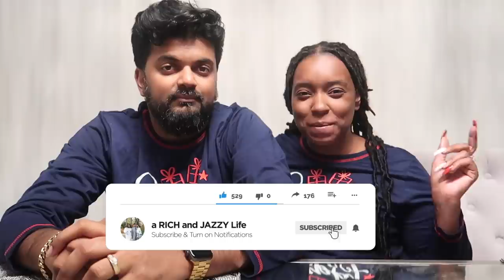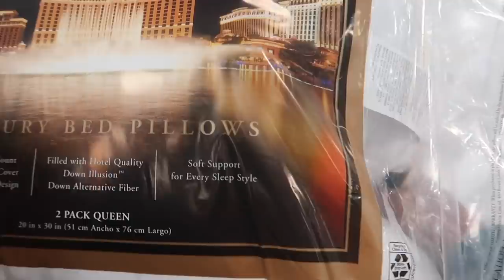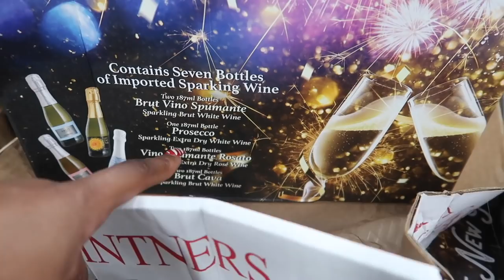Vlogmas Day 24: X MAS EVE!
Spend Christmas eve with us! We did some quick shopping and had a nice steak dinner!